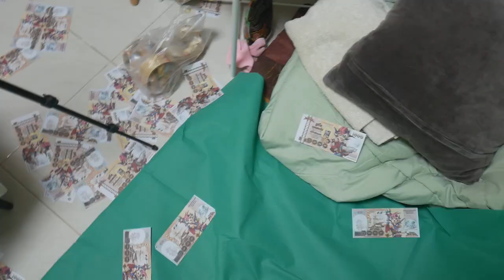MrBeast TH MEME [Green Screen] !!